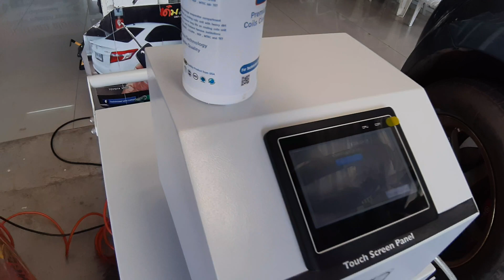D-max All New ล้างแอร์ไม่ถอดตู้ คูลเทค